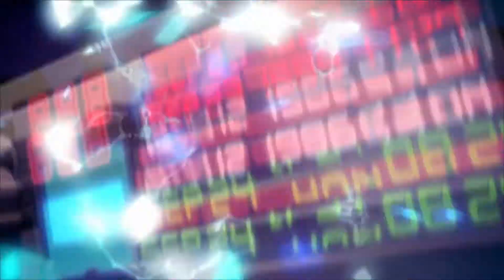Mario + Rabbids Kingdom Battle episode 1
Our third series stars a strategy game.  It seems to start slow but i hope we gave the tutorials life.  I hope you enjoy.